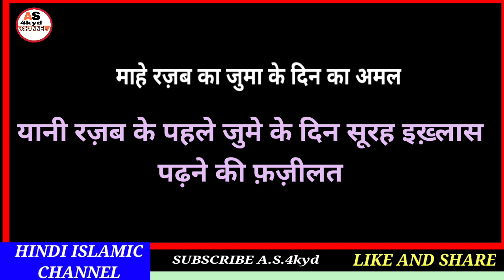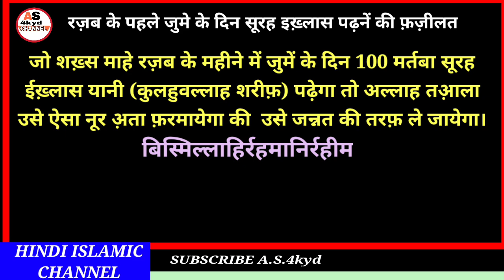Mahe rajab ka pehla jumma ka Amal in hindi|| रजब के पहले जुमें के दिन सूरह इख़्लास पढ़नें की फ़ज़ीलत।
Hi

Dosto aaj ki video me ham Mahe Rajab ka pehla jumma ke din surah ikhlas padhne ki fazilat janege mashaallah.

A.S.4kyd
(Abdul sattar)

ameen
allaahumma ameen

allaah haafiz